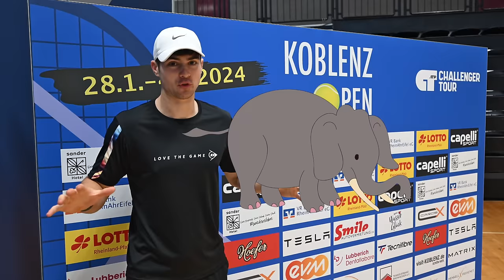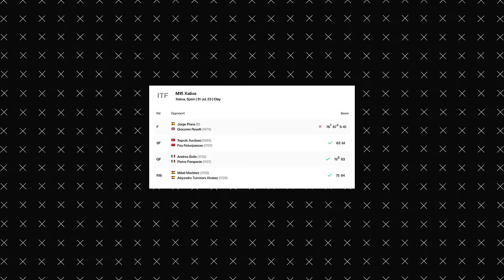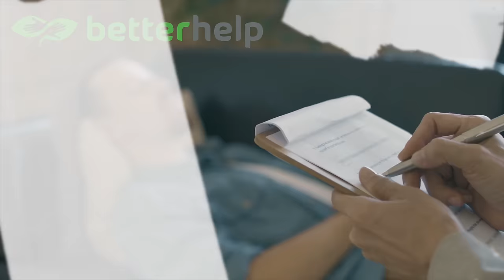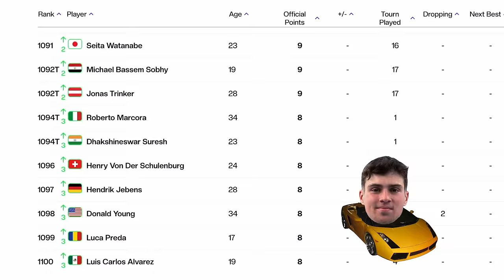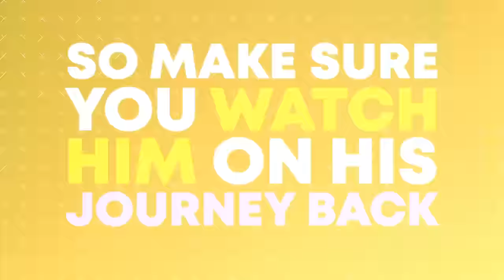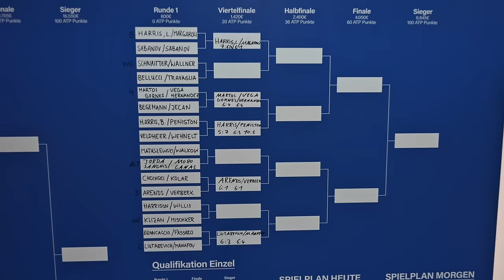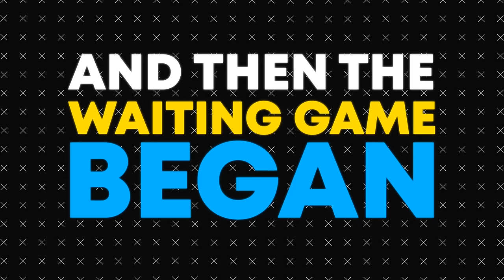I Played My First Ever $100k Challenger Tour Event !!!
Special competition: Win a match against Felix:
This is your chance to play a match or have a 1:1 training session with me :

This was possibly one of my greatest and favourite tennis moments in my career so far!!
What an opportunity to play with Martin Klizan , a player with so much knowledge and experience , I wish him the best on his journey back to the top. This tournament is a culmination of your guy's support over the past year or 2 so I want to just say thank you! to everyone that helped make this possible and I am super excited to keep pushing :)

Road to Top 1000 ATP :
In this series, I will document my journey to become a professional tennis player with a ranking inside the top 1000 players in the world. I will show you the ins and outs of the tour as well as my journey to getting my first point.